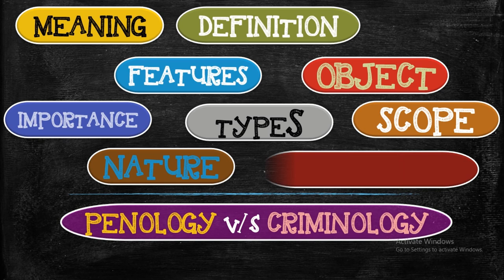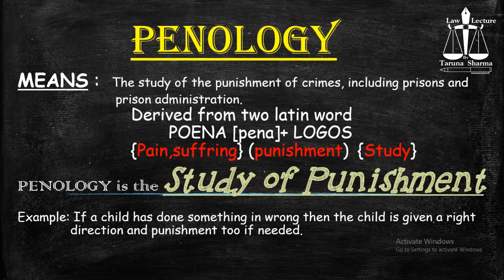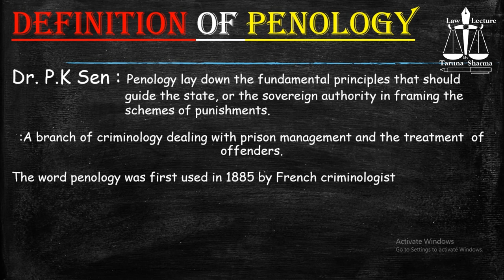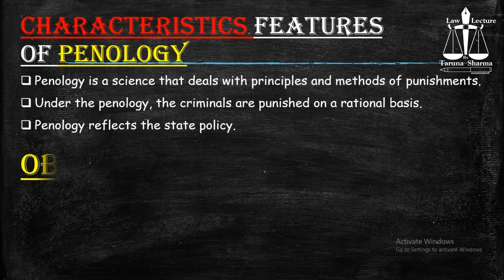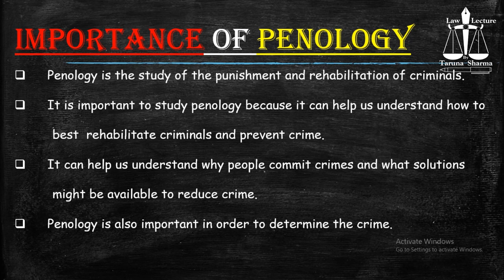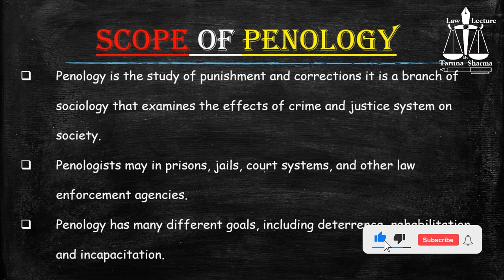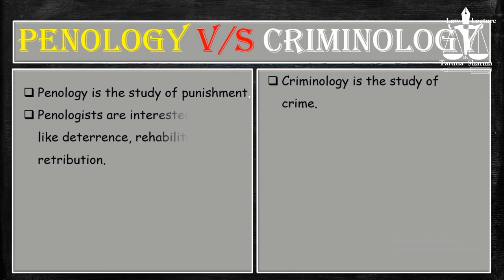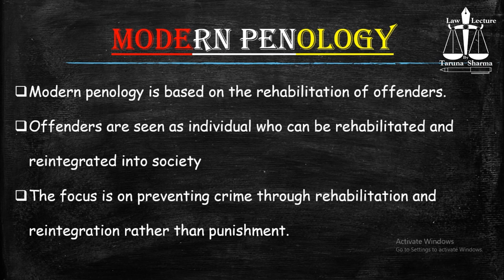Introduction of penology | Penal | Criminology & penology | Law lecture by Taruna Sharma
In this video we will know about the Penology
penology, also called Penal Science, the division of criminology that concerns itself with the philosophy and practice of society in its efforts to repress criminal activities.